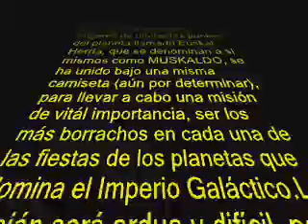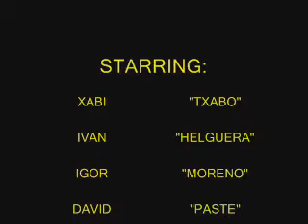Muskaldo(Mision Planeta Portu)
Versión Muskaldera y Jonki de Star Wars